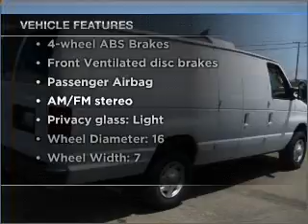2007 Ford Econoline 250 - Fountain Valley CA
Year: 2007
Make: Ford
Model: Econoline 250
Trim: ZCARGO ZEXTC ZVEH
Engine: 4.6 liter 8 cylinder 16 valve
Transmission: 4-Speed Automatic
Color: White
Mileage: 65205
Address:
10870 Kalama River Avenue